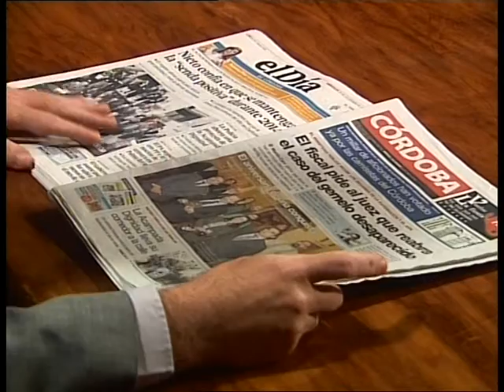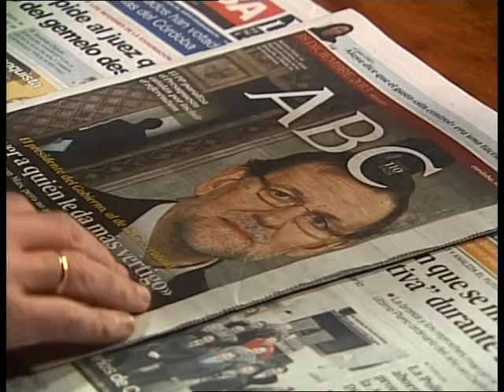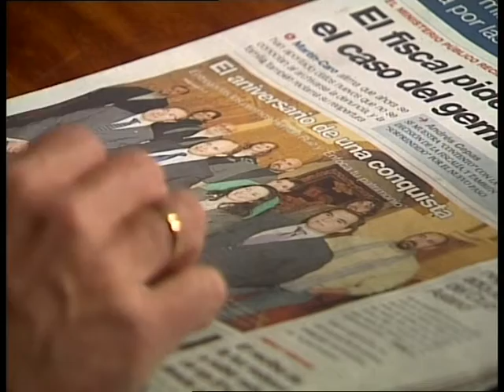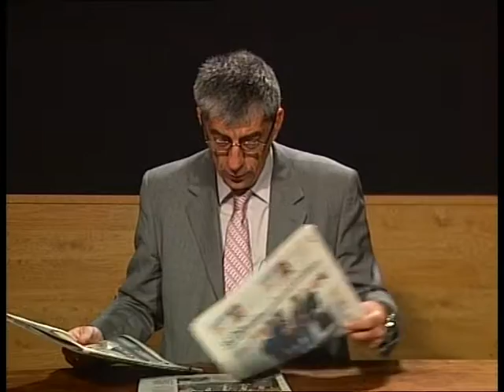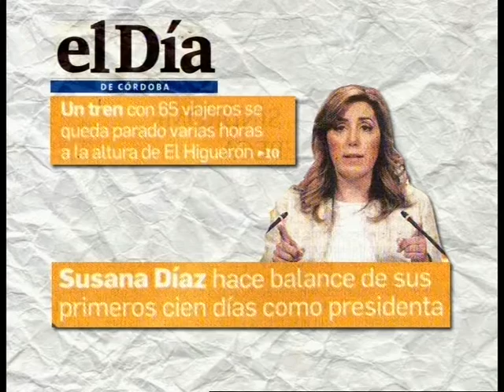Revista de prensa 18 Diciembre 2013